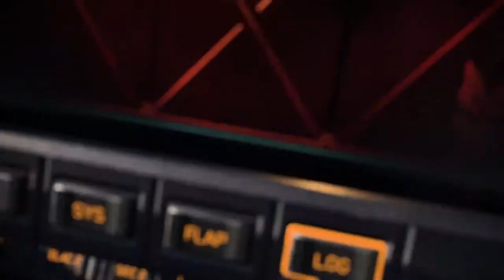Halo Infinite Will Be the Most Played Halo EVER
Halo Infinite has a lot going for it. Free to play, a part of the Xbox Game Pass. The hype may have cooled down with the announcement they are delaying it, but that is honestly probably for the best. Let me know your thoughts as always in the comments!